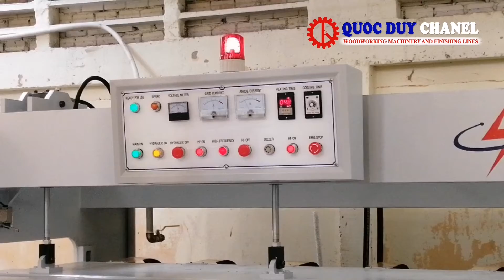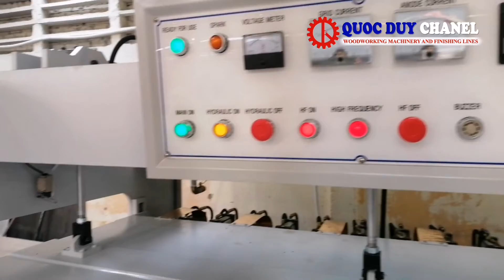MÁY GHÉP GỖ NGANG CAO TẦN – SM 84H35